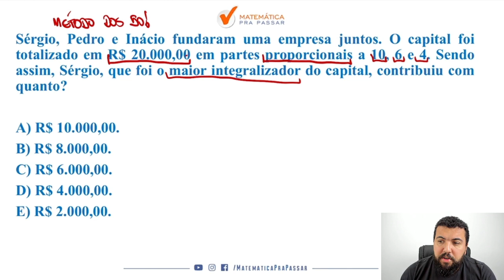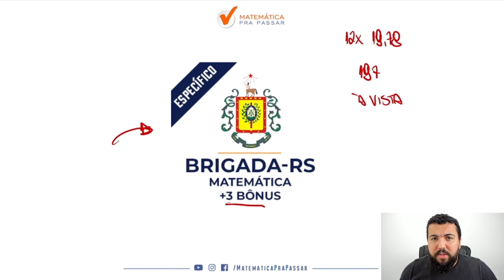Divisão Proporcional Brigada RS | Quiz MPP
Você quer Aprender Divisão Proporcional?

Nosso professor, Renato Oliveira, mostra como você deve aprender Divisão Proporcional e arrebentar no concurso da Brigada RS e qualquer outro concurso que desejar, e também você irá aprender a fazer essa disciplina ser um diferencial na sua preparação.

Você verá que sabendo Divisão Proporcional para Brigada RS estará a frente de muitos concorrentes no seu Concurso da Brigada RS e qualquer outro Concurso, e depois dessa aula você verá que chegou ao próximo nível e destruirá a fundatec com o MÉTODO MPP.